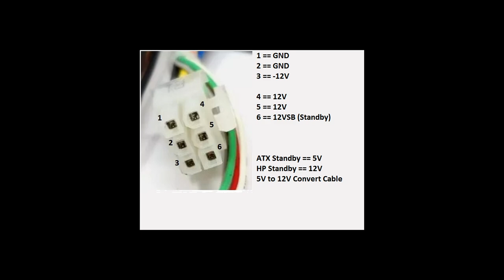HP EliteDesk 800 G1 Big Tower (TWR) Power Supply P1 Big Connector Pinout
DIY

Mini DC-DC Boost Step up Converter 5V to 12V 3A 24W Power Supply Module